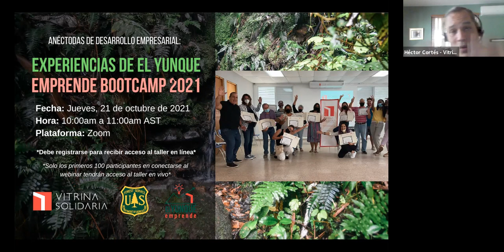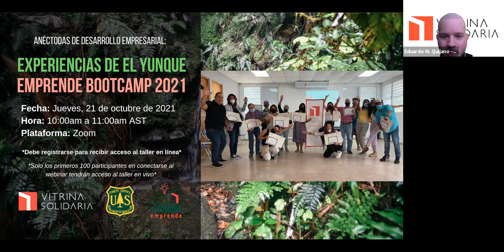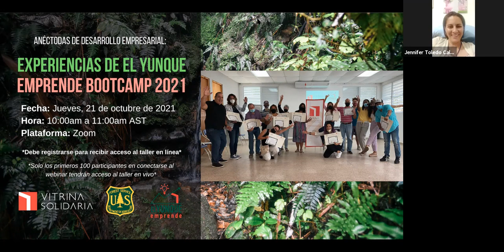Webinar: Experiencias de El Yunque Emprende Bootcamp 2021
En este webinar nos acompañan varios empresarios participantes de El Yunque Emprende Bootcamp 2021 para compartirnos su experiencia de desarrollo empresarial y sus negocios.